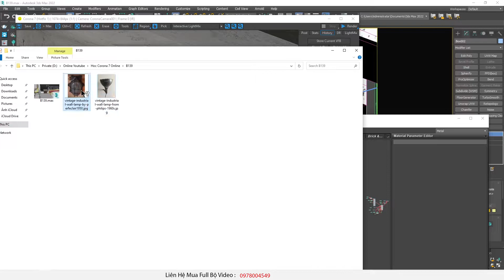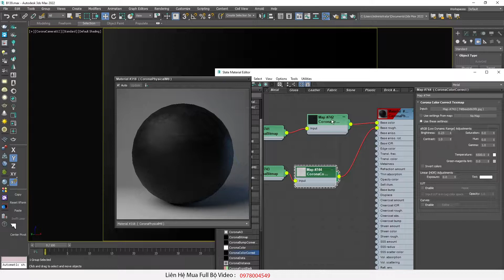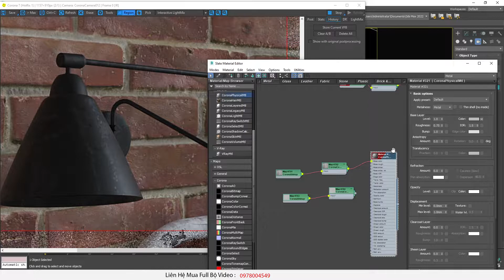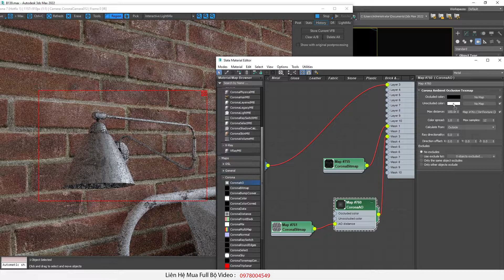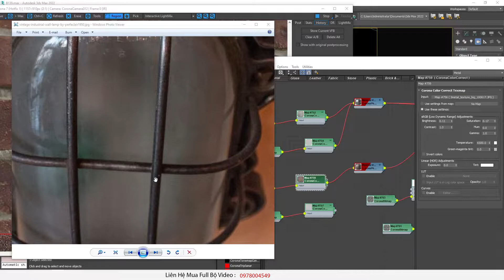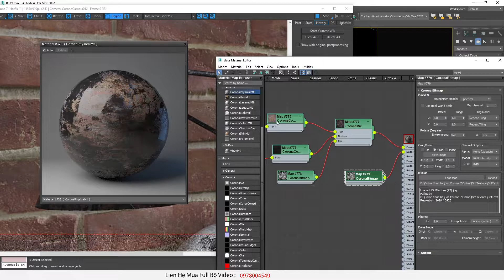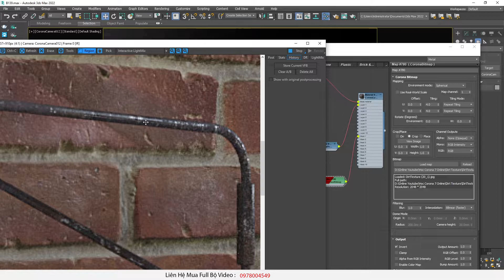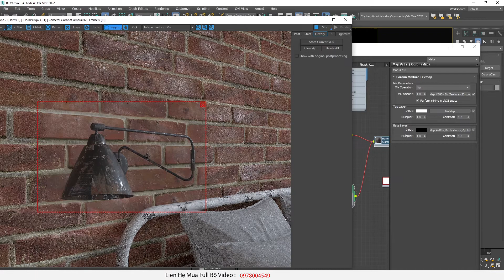♛ Khóa Học Corona Render Online Miễn Phí - B.139